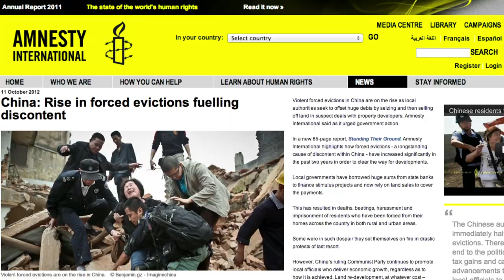This Is Why They Don't Allow Guns in China | China Uncensored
You know what they say, if you can't beat 'em, BUILD YOUR OWN ROCKET LAUNCHER! On this episode of China Uncensored, Chris Chappell shows you just why it is the Chinese government doesn't allow its citizens to own guns. HINT: its because they'd be able to fight back. Forced evictions are on the rise as corrupt officials seize land from homeowners and offer little in the way of compensation. Unless you count brutally beating people who resist compensation, in which case you probably need a psychologist. The result is "nail houses," solitary homes that are left sticking out of construction sites like nails. And whether its self-immolation, homemade cannons, or even an online video game, Chinese people are finding ways to fight back.